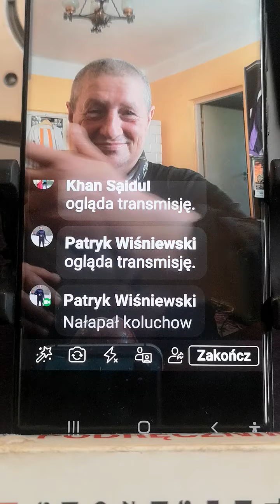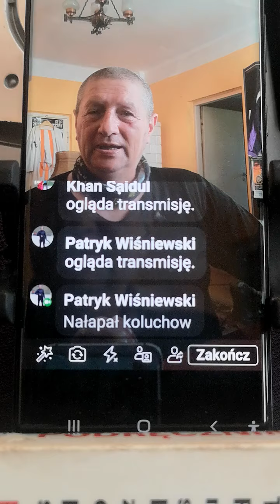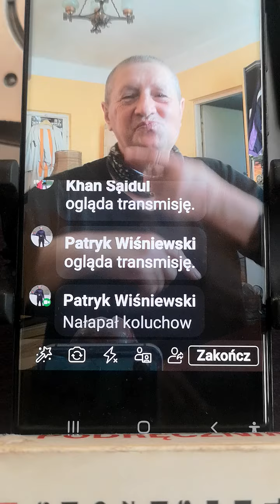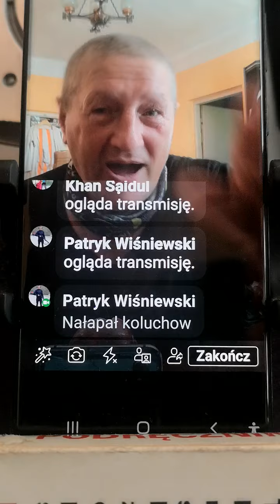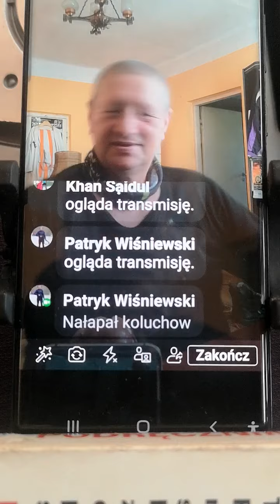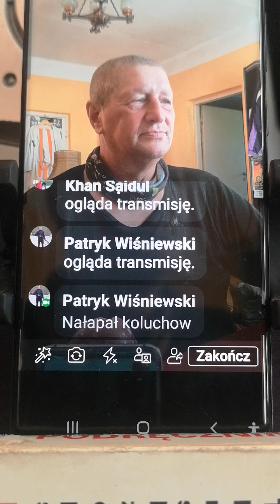Manager Aplication Facebook App in Polish (3)